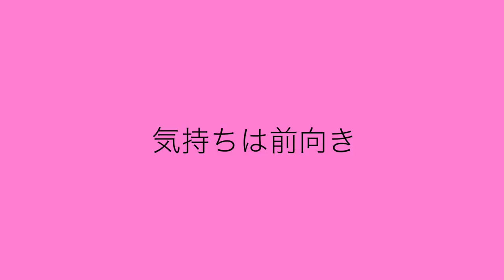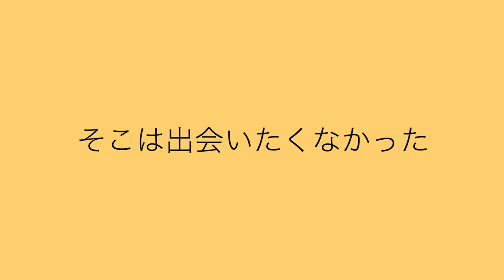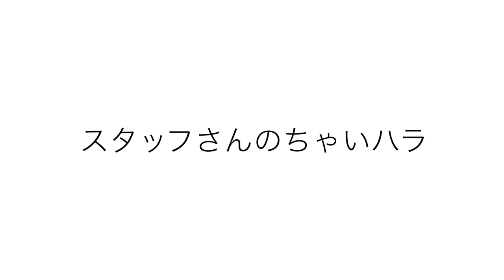『オバQと同じシステム』『やばいピンクいアイスクリーム』ほか【まとめ８】